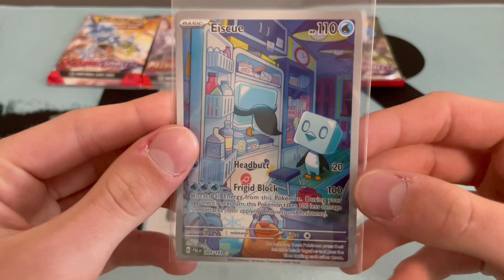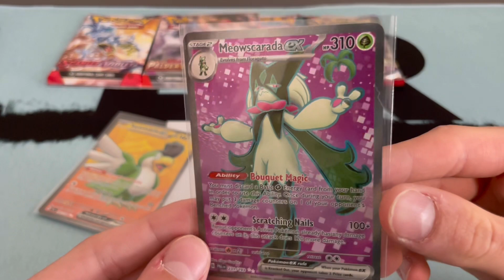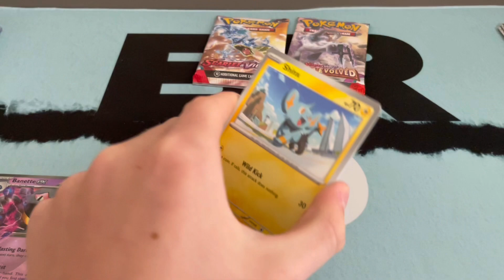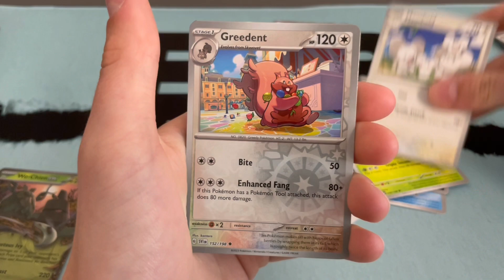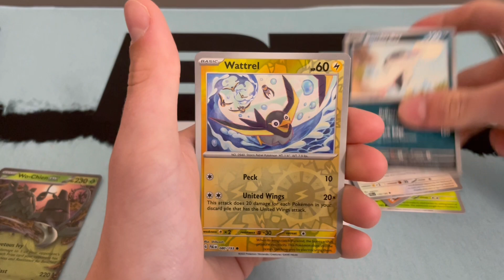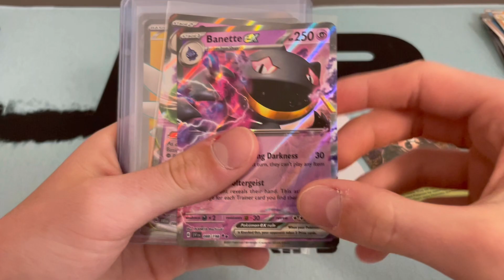Pokémon Scarlet and Violet Mixer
Maddox picked up a mixer of Pokémon Paldea Evolved and base Scarlet and Violet packs with a few singles from our LCS. Check out his rips!